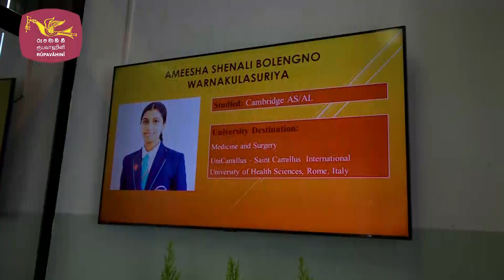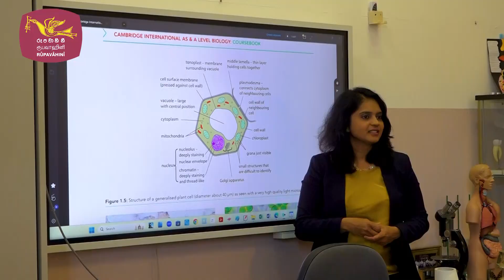Bloom International School - Milan